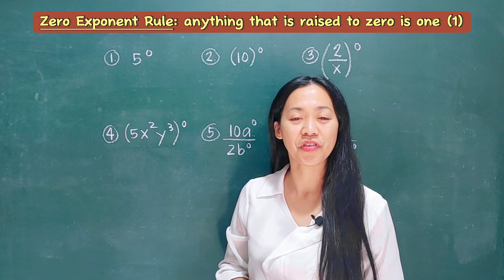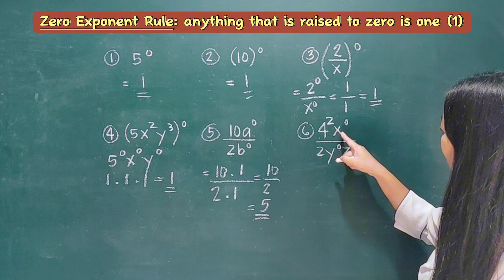Solving Zero Exponents / Math Tutorial Tagalog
How to Solve Zero Exponents?  Zero Exponents states that anything that is raised to zero is one. See the examples!

Happy learning.
Enjoy Unang Math!